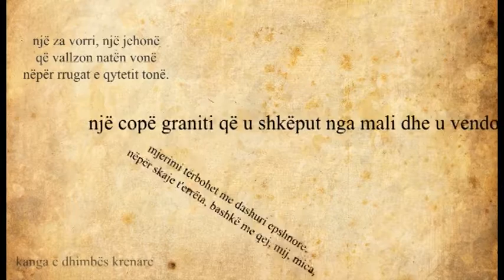Veprat e Migjenit. Hidhen në piktura, ekspozitë në GKA